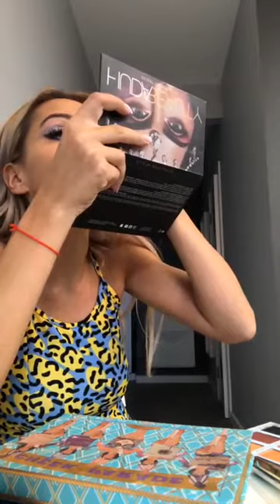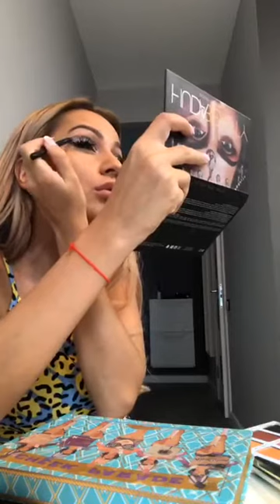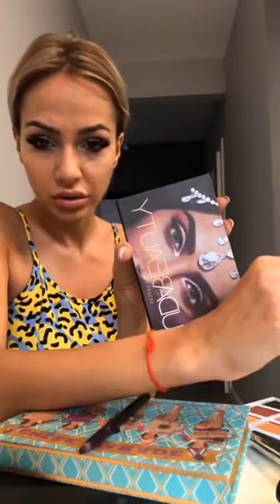Лиза Триандафилиди (@triandafilidi_liza) • Instagram